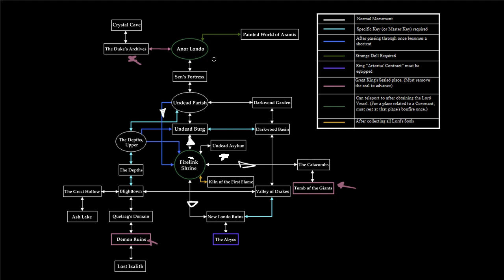The design of: Dark souls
In this video I'll be talking about the game and level design of Dark Souls.